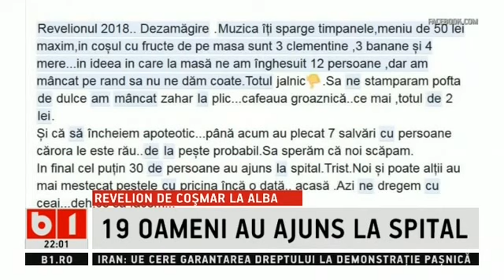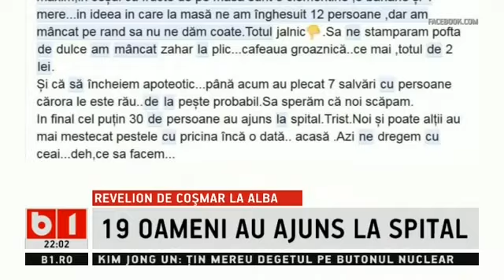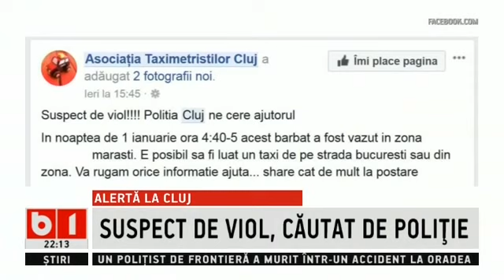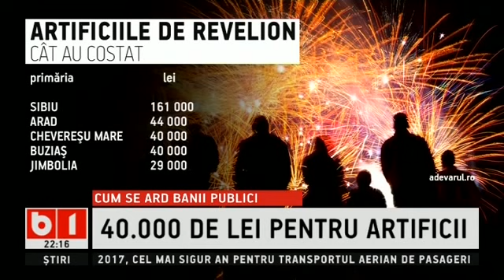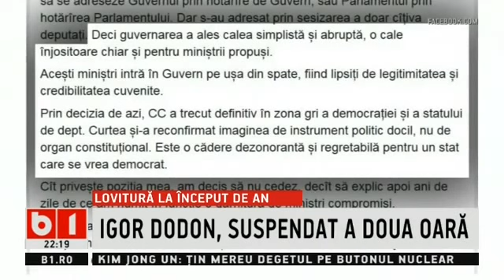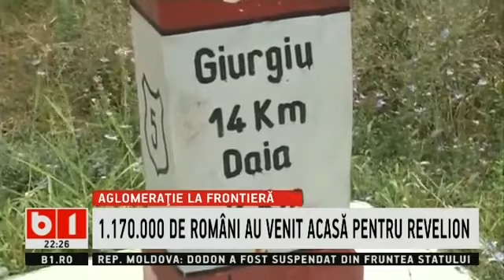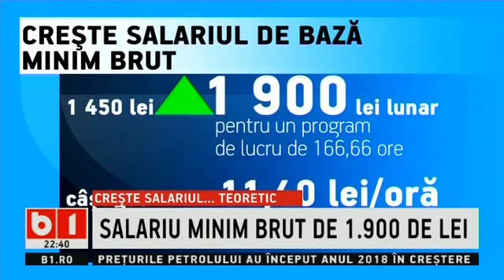STIRI ORA 22.00 CU NADIA CIURLIN, 02 IAN 2018